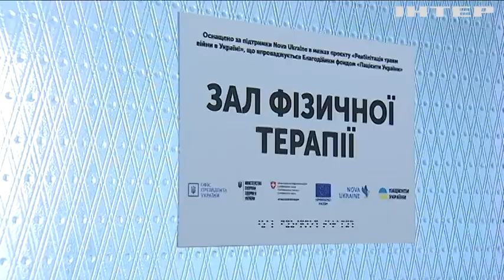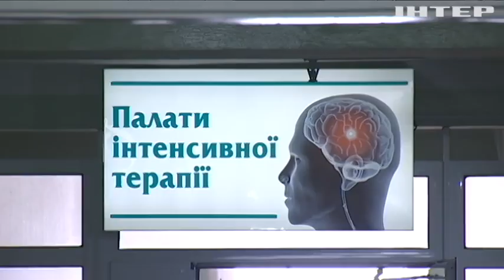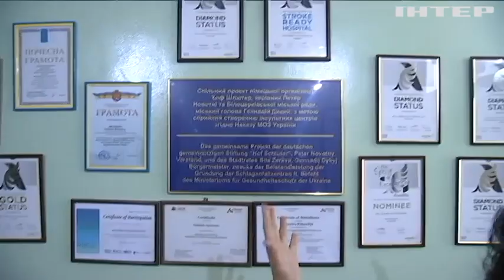На Київщині реабілітологи ставлять на ноги пацієнта з інсультом за кілька тижнів